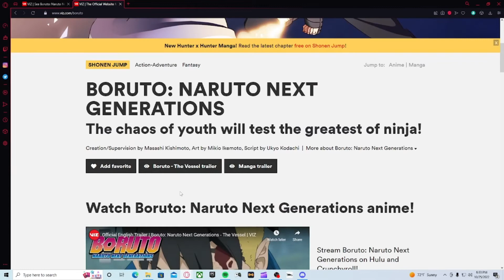Boruto English dub 190-210 Release date Announced!!